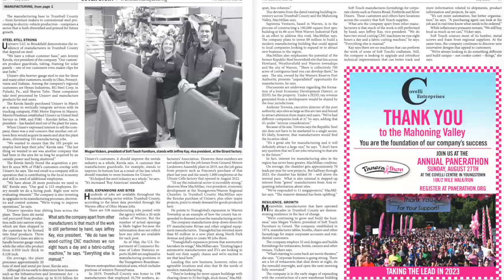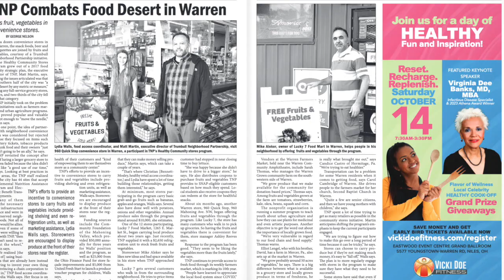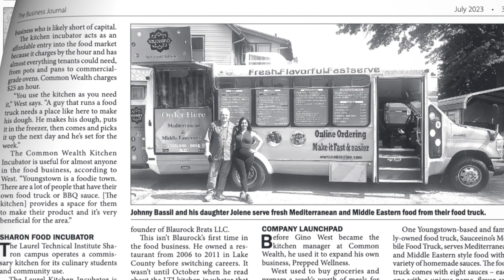Trumbull County, Local Food Covered in the July Issue | TGIF Report 6-30-2023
YOUNGSTOWN, Ohio -- In this week's TGIF Report we review the July issue of The Business Journal, featuring coverage of the manufacturing industry in Trumbull County and the local food industry.